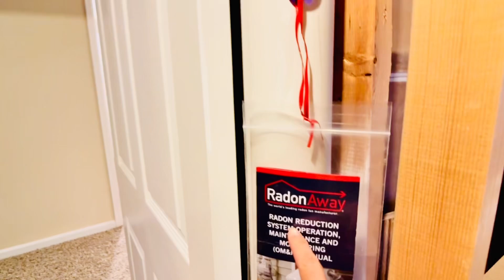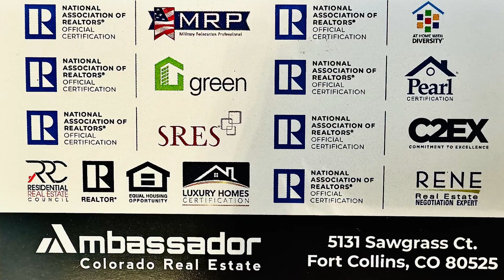Fort Collins Home Tour*Backs OpenSpace*Views Coyote Ridge & Horsetooth Rock Colorado Rocky Mountains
A Truly Unique Find! This stunning two-story residence with 3 car garage is nestled on a cul de sac at the back of Registry Ridge. The completely unencumbered views of the front range provide unparalleled privacy and scenic views of Coyote Ridge Natural Area. The landscaping has been beautifully designed with mature trees and well-maintained garden beds. Multiple living spaces including main floor living room and family room, basement rec room and fully furnished theatre room, and a large loft on the upper level. The interior of the home features 4 amply sized bedrooms, vaulted ceilings, a gas fireplace, hardwood floors, granite counters, and more. Don't miss the opportunity to make this exceptional property your own!

UPDATE: This property is Under Contract and accepting BackUp Offers

Denise O'Connor, Realtor
RENE, GREEN, LHC, SRES, MRP, AHWD

Providing a Well Informed and Inclusive Solution for Your Realty Experience!
5131 Sawgrass Ct.